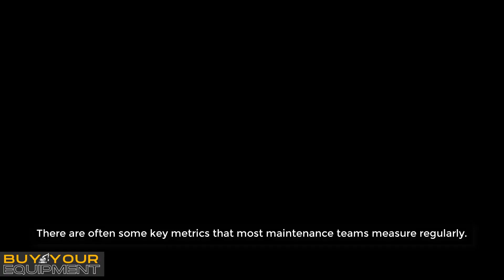Maintenance Metrics Should You Be Measuring